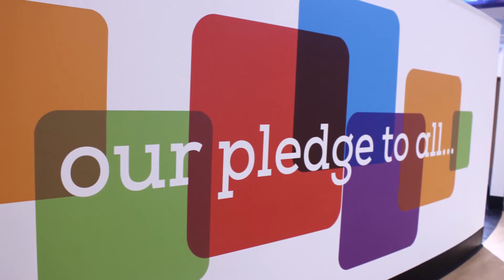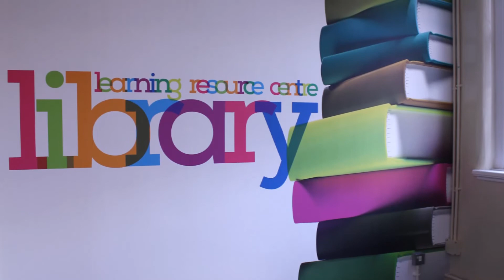Moor Park High School Project 2017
Students returning to Moor Park High School after the summer holidays were welcomed by colourful eye-catching new wall coverings and window graphics.

Using designs produced by Lancashire design company CDM as a part of their ongoing contract for the internal and external requirements for both the school and sixth form in Moor Park Avenue, Preston, we at Signs Express Central Lancashire created digital wall coverings, stained glass effect window displays and large-scale wallpaper on staircases and corridors, which are now on display throughout the campus.

Our sales and business development manager, Matt Rutlidge said: “Working in schools is always rewarding and because we worked in the holidays we knew the new wall and window displays would be a big surprise for students. We have a lot of experience in the education sector and are equipped to handle the trickiest of briefs. At Moor Park School we had to fit a difficult wallpaper installation on staircases, create a stained glass window effect to match the existing décor on new windows and work on some uneven fixing surfaces. We have created a signage scheme that will stand the test of time and is very durable.”